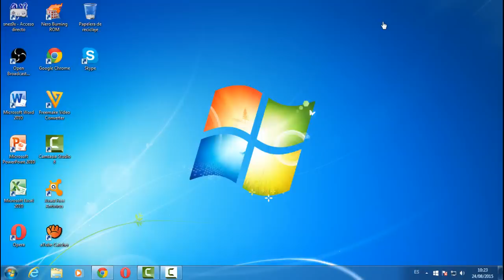Mutants Genetic Gladiators Como Empezar A Jugar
espero este video sea de ayuda a todos quienes quieren espesar este grandioso juego sin mas que decir gracias por el apoyo en todos mis proyectos :_p